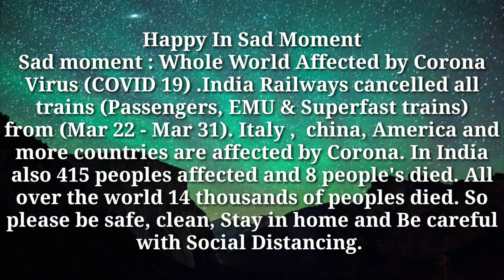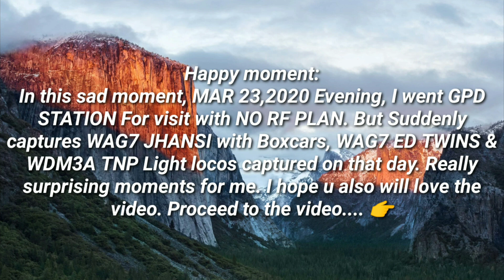|TRIPLE TREAT| |WAG7 EDs, JHS & WDM3A TNP| Corona Effect |Trains Cancelled| ||Surprise Captures||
|TRIPLE TREAT| Corona Effect |Trains Cancelled| ||Surprise Captures||

Happy In Sad Moment
Sad moment : Whole World Affected by Corona Virus (COVID 19) .India Railways cancelled all trains (Passengers, EMU & Superfast trains)
from (Mar 22 - Mar 31). Italy ,  china, America and more countries are affected by Corona. In India also 415 peoples affected and 8 people's died. All over the world 14 thousands of peoples died. So please be safe, clean, Stay in home and Be careful with Social Distancing.

Happy moment:
In this sad moment, MAR 23,2020 Evening, I went GPD STATION For visit with NO RF PLAN. But Suddenly captures
WAG7 JHANSI with Boxcars, WAG7 ED TWINS & WDM3A TNP Light locos captured on that day.
Really surprising moments for me. I hope u also will love the video. Proceed to the video. 👉

Be safe from CORONA☠️